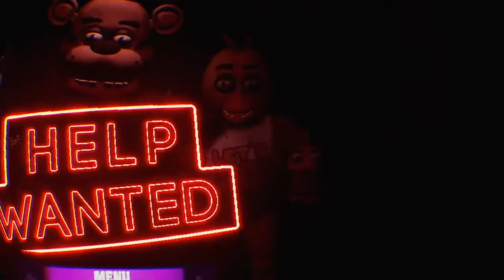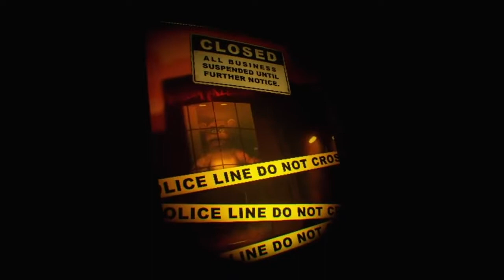Five Nights At Freddys VR | First Time Playing Pt.1